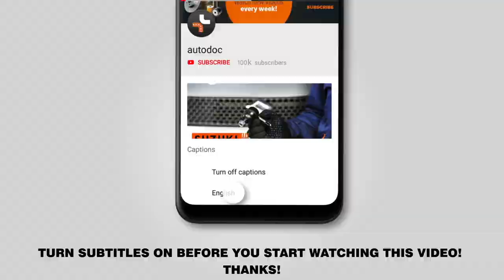How to change rear brake pads / rear brake pad set on VW GOLF 5 (1K1) [TUTORIAL AUTODOC]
How to change rear brake pads / rear brake pad set on VW GOLF 5 (1K1) 1.6 Hatchback 10.2003–02.2009 [TUTORIAL AUTODOC]

Brake pads on AUDI A3 Hatchback (8P) (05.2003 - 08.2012) / SEAT Altea (5P, 5P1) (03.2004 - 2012) / SEAT Leon II Hatchback (1P, 1P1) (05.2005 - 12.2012) / SKODA Octavia II Hatchback (1Z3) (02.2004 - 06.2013) / VW Jetta Mk5 (1K2, 1KM) (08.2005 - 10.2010) cars should be replaced, as a rule, according to one and the same procedure.

🔝 Top brands that produce brake pads: RIDEX; STARK; BREMBO; BOSCH; ATE.

All video and pdf tutorials on VW GOLF 5 parts replacement: download and watch at AUTODOC CLUB

🛠️ The tools you need to replace rear brake pads:
- wire brush
- WD-40 spray
- brake cleaner
- anti-squeal paste
- copper grease
- torque wrench
- crow bar
- wheel chock